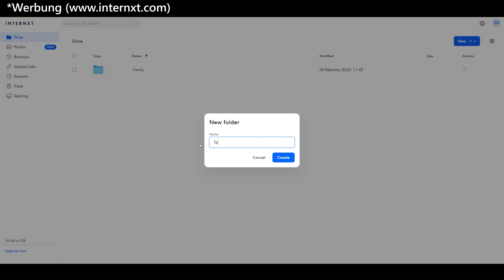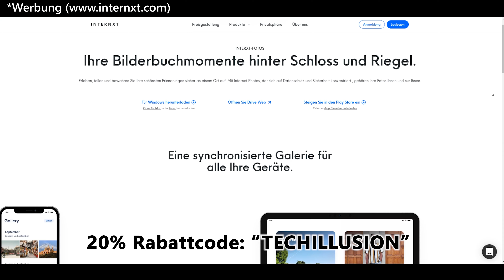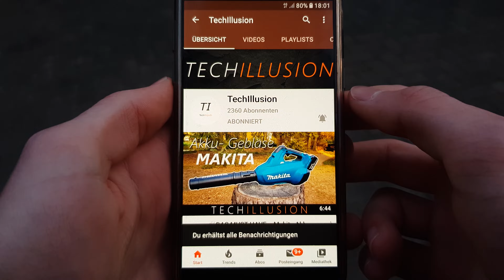🔥ENDLICH!! MAKITA 18V Akku Heißluftgebläse DHG181😱 - Akku Heißluftfön DHG181ZK - Review & Test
Makita 18V Akku Heißluftgebläse DHG181  im Test -

🔻 DAS GEBLÄSE GIBT'S HIER 🔻

►Makita Akku Heißluftgebläse DHG181ZK
►Makita Akku Heißluftgebläse DHG181ZJ
►Makita Akku Heißluftgebläse DHG181Z
- ZUBEHÖR -